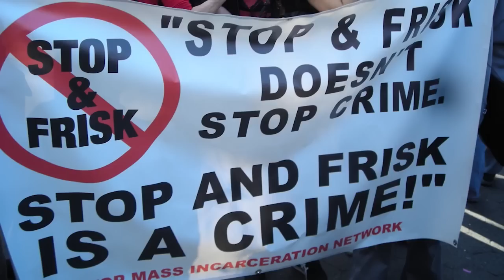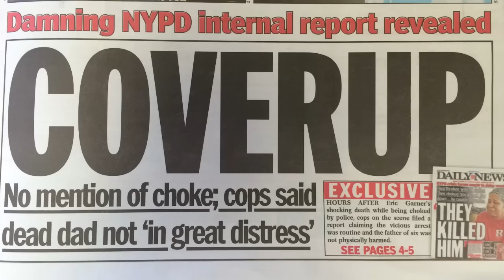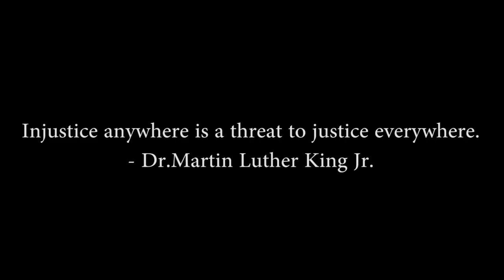Planet Rump - Plain Clothes Cops (feat. DJ MB, Will Sheridan, Mystery Brown) OFFICIAL VIDEO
Directed by Lady Dumas
Edited by Tessa Greenberg
Makeup and styling by Jacqueline Dylan Rose
Special thanks to Gregorio Hernandez (policeman and dancer), David Sherman, Bryant Nnadi and Linh Truong (behind the scenes)
And a big thanks to all the brave people who shot these brutal events. We all have the right to watch and film police activities -- the more evidence, the more awareness, which will hopefully lead to change for the better.